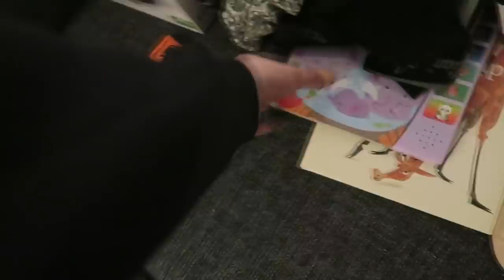ZE KAN KLAPPEN! - VLOG #288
DEEL deze VIDEO met je VRIENDEN als je ons wilt steunen via: Twitter, Facebook, Skype en mond tot mond!

Op Stellig zie je vlogs over onze tweeling baby's, maar ook de hele zwangerschap periode en de geboorte kun je terugkijken. We vloggen over alles wat we als familie meemaken. Heel veel kijkplezier op ons vlog kanaal!